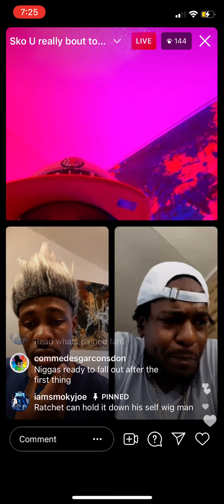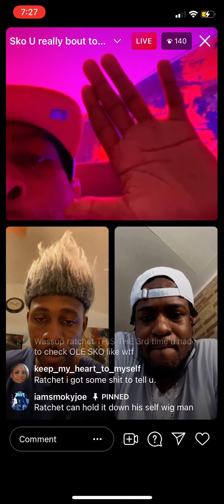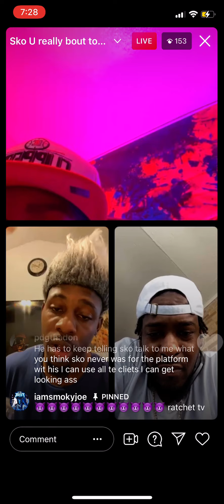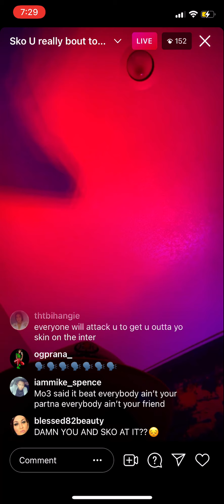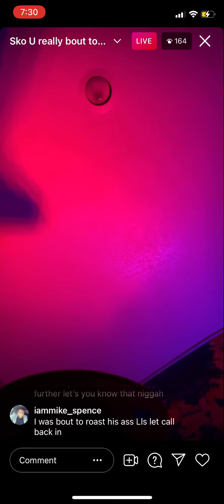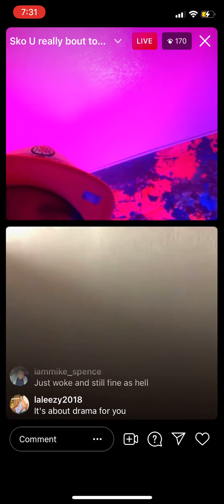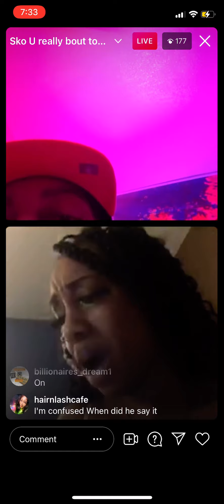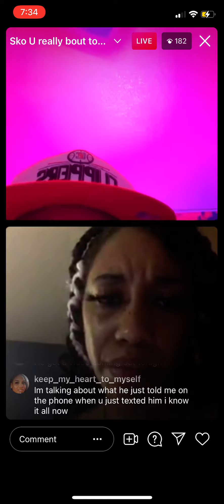Ratchet tv speaks on sko beef pt3